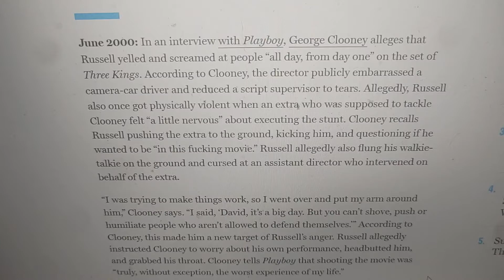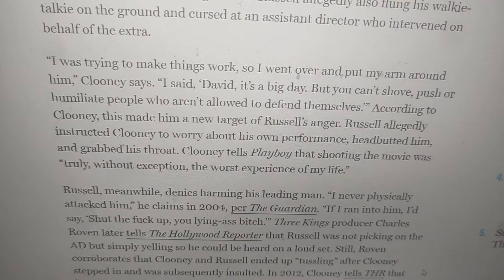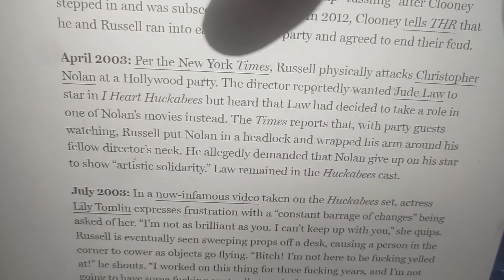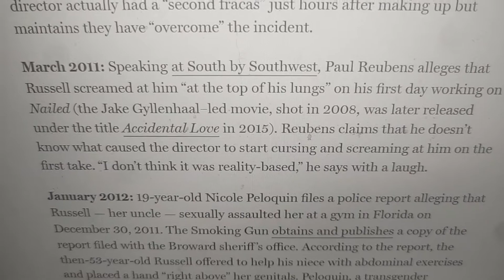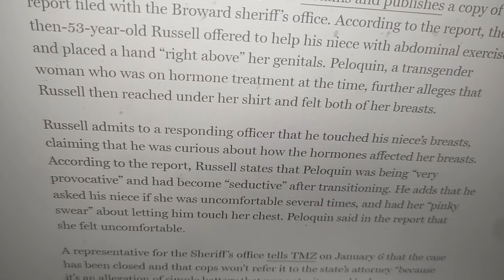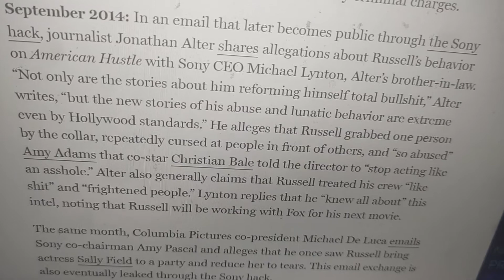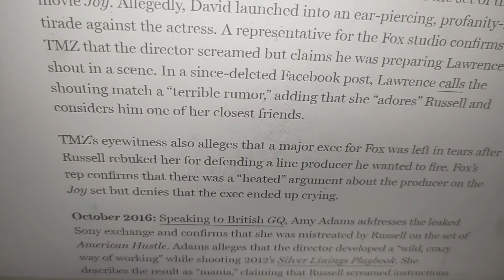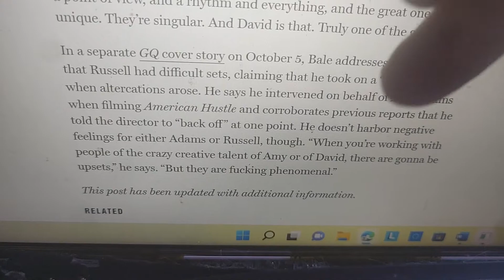David O Russell, spawned from the filth of Hollywood